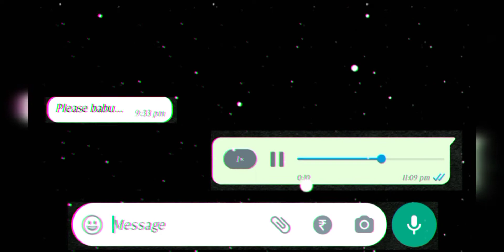brackup status ll sas song status ll what's up status ll